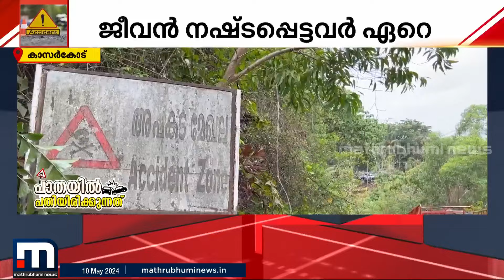അപകടങ്ങൾ കൊണ്ട് കുപ്രസിദ്ധമായ കോട്ടൂർ വളവ്; കർണാടകയിലേക്കുള്ള സംസ്ഥാനപാത | Kasaragod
അപകടങ്ങൾ കൊണ്ട് കുപ്രസിദ്ധമായ കോട്ടൂർ വളവ്; കർണാടകയിലേക്കുള്ള സംസ്ഥാനപാത, ജീവൻ നഷ്ടമായത് നിരവധിപേർക്ക്

Happy viewing!